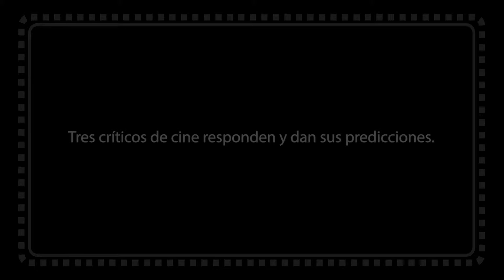OSCAR ARCADIA 2